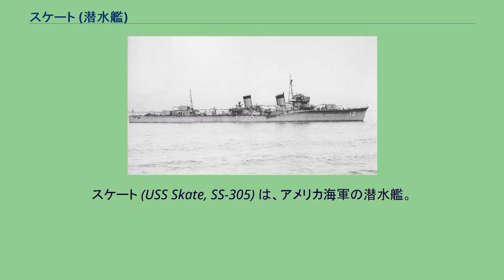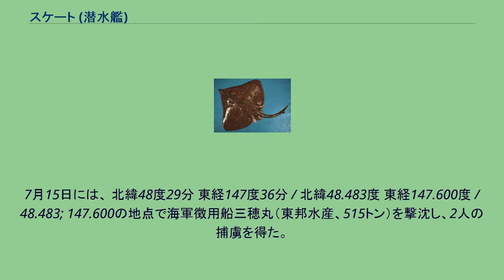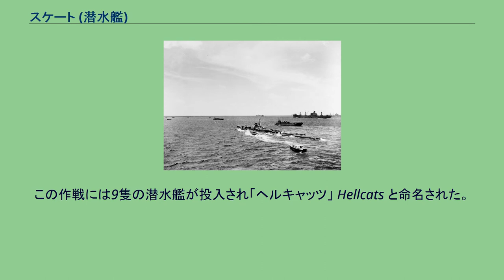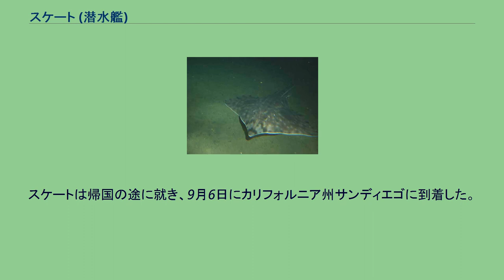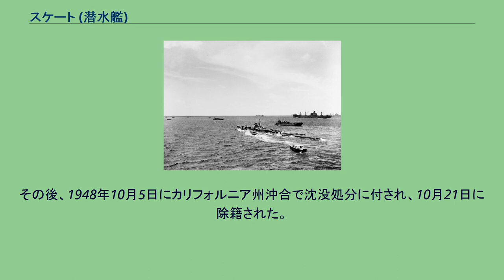スケート (潜水艦)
スケート (USS Skate, SS-305) は、アメリカ海軍の潜水艦。
艦名はガンギエイ目に属するエイの総称であるスケートに因む。
その名を持つ艦としては2隻目であり、初代スケートはF級潜水艦4番艦で、「F-4」に改名後、第一次世界大戦に参加、1915年8月31日に戦没している。
なお、退役から11年後にスケート級原子力潜水艦1番艦として3代目スケート (SSN-578)が就役している。
ビッグ・スケート（Big skate） バーンドア・スケート（Barndoor skate） スケートは1942年8月1日にカリフォルニア州ヴァレーホのメア・アイランド海軍造船所で起工する。
1943年3月4日にジョージ・P・シャマー夫人によって命名、進水し、艦長ユジーン・B・マッキニー少佐（アナポリス1927年組）の指揮下4月15日に就役する。
カリフォルニア海岸沖合での整調を終えると、スケートは真珠湾に回航された。
9月25日、スケートは最初の哨戒でウェーク島方面に向かった。
スケートの任務は、日本軍によって保持されたウェーク島に対する空襲部隊の救助任務であった。
10月6日の夜明け、スケートは救命筏からパイロットを救助中に、艦載機迎撃のため飛来してきた零戦による機銃掃射を受け、士官1名が致命的な傷を負う。
スケートは司令塔などに3発被弾したが、致命的な損傷とはならなかった。
翌日スケートは海岸から5,000ヤードの距離に近づき、敵による激しい砲撃の中パイロット2名を救助した。
3人目のパイロットを捜索中に急降下爆撃機による攻撃を受け、回避するための潜航を強いられた。
ミッドウェー島に一旦帰投した後、再びウェーク島に向かいパイロットの救助任務を行った。
10月28日、スケートは31日間の行動を終えてミッドウェー島に帰投した。
11月15日、スケートは2回目の哨戒でトラック諸島方面に向かった。
11月30日、スケートは5隻の軍艦のマストを視認する。
これは、トラックから横須賀に向かう途中の空母瑞鳳と雲鷹、冲鷹、重巡洋艦摩耶、これらを護衛する駆逐艦4隻からなる艦隊であった。
スケートは1,400メートルの距離から雲鷹に向けて3本の魚雷を放射状に発射したが、駆逐艦の爆雷攻撃を受け潜航を余儀なくされた。
魚雷は雲鷹の艦尾をかすめ去って命中しなかった。
12月21日、スケートはトラック北方140海里の地点で、応急タンカー照川丸（五洋商船、6,432トン）を撃沈した。
この頃、スケートをはじめとするトラック近辺のアメリカ潜水艦に対し、「戦艦大和がやって来るので待ち伏せよ」との指令が出ていた。
その司令の末尾には「よいクリスマスプレセントを」という文言も添えられていた。
4日後の12月25日の明け方ごろ、スケートはトラックの180海里地点でその「クリスマスプレゼント」たる大和と護衛の駆逐艦3隻をレーダーで探知した。
距離は25,000メートルほどあったが、大和がジグザグ航行を行いスケートの射程内に入ってきた。
スケートは艦尾発射管から魚雷4本を発射し、うち1本が大和の艦体後部に命中した。
当の大和では軽微な振動しか感じなかったが、護衛の駆逐艦から「水柱を見た」「重油が流れ出ている」との報告があって、初めて魚雷が命中したことを知った。
大和は右に4度傾斜したが航行に支障はなく、トラック入港後調査が行われ、バルジに破口が見られたほか装甲板を支えていた支柱が被雷のショックで緩んでいたことも判明した。
1944年1月7日、スケートは54日間の行動を終えて真珠湾に帰投。
艦長がウィリアム・P・グラナー（アナポリス1935年組）に代わった。
軽巡洋艦阿賀野 2月5日、スケートは3回目の哨戒でトラック諸島近海に向かった。
アメリカ軍は当時、エニウェトク環礁攻略の支援作戦であるトラックに対する空襲を企図しており、スケートなどの潜水艦は、救助任務とトラックから脱出してくる艦船に対する攻撃が命じられていた。
2月16日、トラック北方を哨戒していたスケートは、駆逐艦追風と第28号駆潜艇に護衛されていた軽巡洋艦阿賀野を発見した。
阿賀野は前年の11月12日にスキャンプ (USS Scamp, SS-277) の雷撃で損傷し、トラックで応急修理の上本土に回航されるところであった。
0440、スケートは阿賀野の右舷側から4本の魚雷を発射し、うち2本が命中。
阿賀野は火災を発生した後、翌17日未明に沈没した。
スケートは...